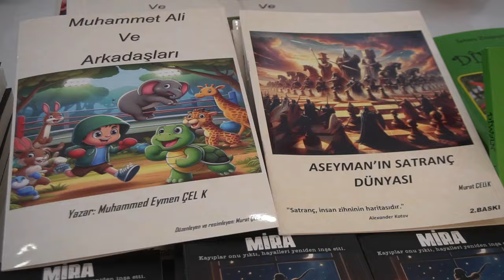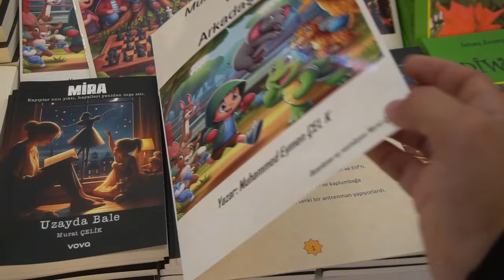Siirtli Baba 8 Yaşındaki Oğlundan Etkilenerek Yazar Oldu!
Siirt'te Murat Çelik (36), oğlu Muhammed Eymen'in (8) kitap yazma hevesinden etkilenerek 1 yılda 3 kitap yazarken, Muhammed Eymen de 1 hikaye kitabı kaleme aldı.